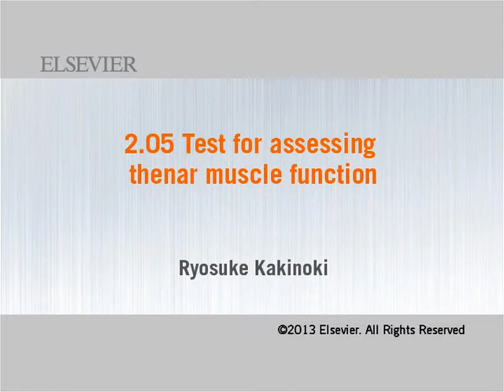Thenar Muscles Test in Hand | Dr Junaid Ahmad Consultant Plastic Surgeon Lahore 03104037071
Here are some videos from the book and online on youtube.

Dr Junaid Ahmad is consultant plastic and reconstructive surgeon, specialized in cosmetic surgery, hand surgery, burn face surgery and trauma management. He is working in different areas of Pakistan from Lahore to Multan and Islamabad. He has experience of decades in plastic surgery and reconstructive surgery. Reconstruction inlcudes breast reconstruction, face, tongue and limbs. He is also a micro vascular surgeon and have done or participated in hundreds of microvascular surgeries or replant surgeries.

Non Surgical procedures include PRP therapy, thread lifts, liposuction, hair transplant, fillers, botox and many more.